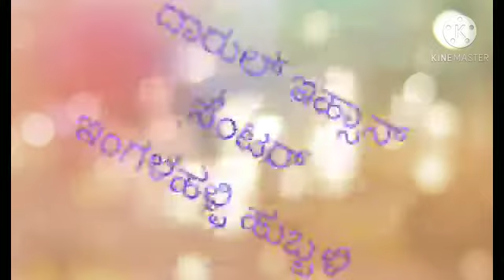ದಾರುಲ್ ಇಹ್ಸಾನ್ ಸೆಂಟರ್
ಇಂಗಳಹಳ್ಳಿ ಹುಬ್ಬಳ್ಳಿ